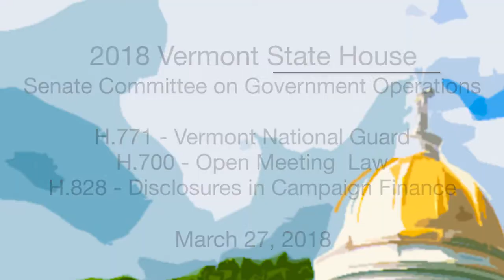Vermont State House: H771 Nat'l Guard, H700 Open Meeting Law, H828 Disclosures in Campaign Finance